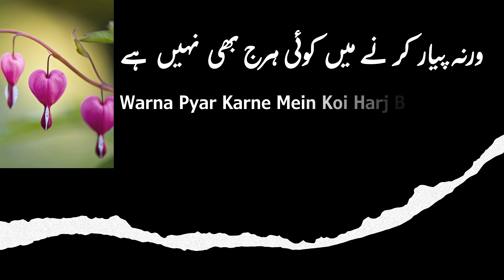Love Urdu Poetry | Pyar Ishq Mohabbat Urdu Sher O Shayari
Continuing the series of my own love Urdu poetry or pyar ishq mohabbat Urdu sher o shayari. This is the 31st one and I will upload much more in the future.

Thanks for the music in my video to Chris Mason (Better Life).